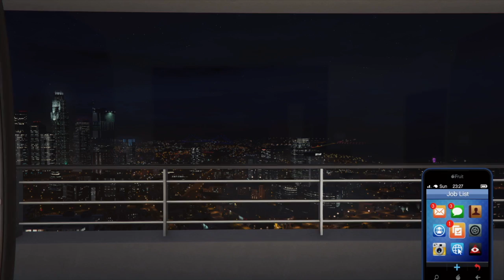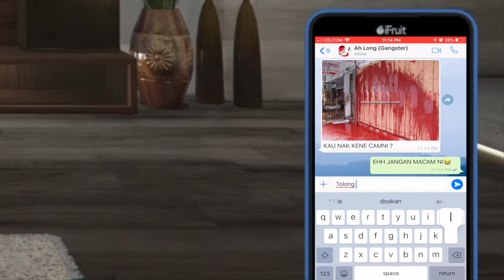AKU DAH MISKIN 😭 - GTA 5 Online (Bahasa Malaysia)